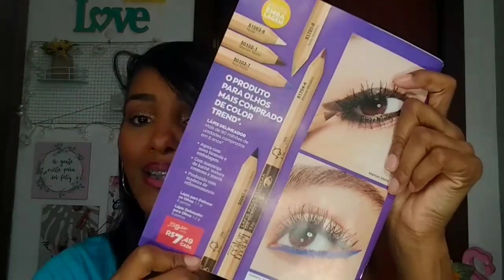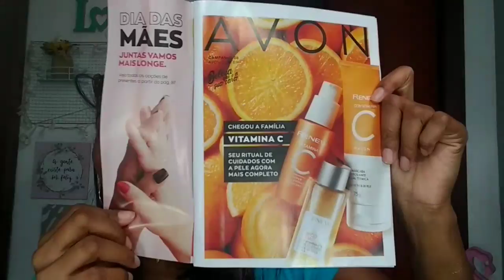Caixa Avon camp 06 📦📦